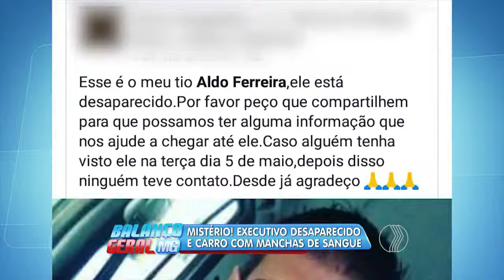BALANÇO GERAL - Mistério! executivo desaparecido e carro com manchas de sangue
A polícia investiga um caso misterioso. O executivo de uma empresa está desaparecido. a única coisa que a família sabe é que ele alugou um carro no nome de um amigo. E o veículo foi encontrado abandonado, batido e com marcas de sangue.